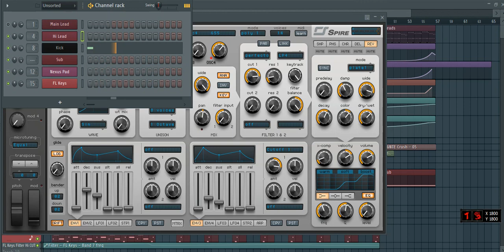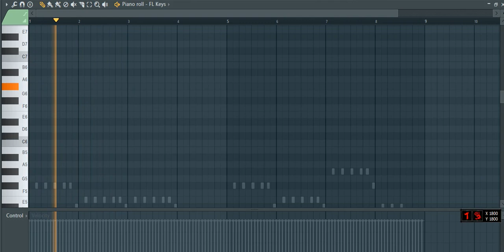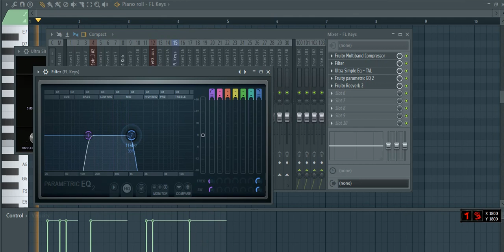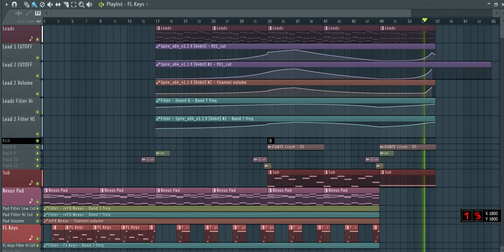FL Studio : R3dub & Carlos De La Garza - Outsider (F.G. Noise Remix)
Test F.G. Noise Lead style v2